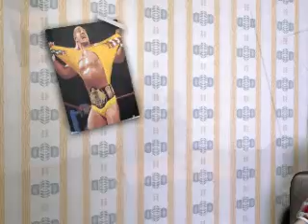Flying Pills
Dude gets his hand on flying pills.  Only problem is they don't last too long.